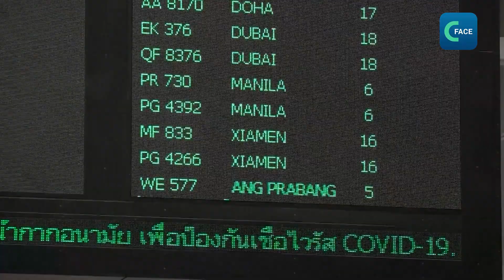ประเทศไทยต้อนรับนักท่องเที่ยวจีนกลุ่มแรกหลังจากจีนผ่อนคลายมาตรการโควิด-19 (พากย์ไทย)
ประเทศไทยต้อนรับนักท่องเที่ยวจีนเที่ยวบินแรกที่เดินทางมาถึงสนามบินสุวรรณภูมิ หลังจากจีนผ่อนคลายมาตรการโควิด-19 เที่ยวบินนี้มาจากเมืองเซียะเหมิน มณฑลฝูเจี้ยน มีผู้โดยสารประมาณ 200 คน
ในปีค.ศ. 2019 ประเทศไทยต้อนรับนักท่องเที่ยวต่างชาติเกือบ 40 ล้านคน โดยมากกว่า 11 ล้านคนมาจากประเทศจีน นายอนุทิน ชาญวีรกูล รัฐมนตรีว่าการกระทรวงสาธารณสุข กล่าวว่า นักท่องเที่ยวจีนมีความสำคัญกับอุตสาหกรรมการท่องเที่ยวไทยอย่างมาก โดยการกระทรวงคมนาคม กระทรวงการท่องเที่ยวและกีฬา และกระทรวงสาธารณสุข ยินดีที่จะได้ต้อนรับนักท่องเที่ยวจีน โดยประเทศไทยให้ความสำคัญกับเรื่องสุขภาพทั้งของคนไทยและนักท่องเที่ยว
ขณะที่นายยุทธศักดิ์ สุภสร ผู้ว่าการการท่องเที่ยวแห่งประเทศไทย กล่าวว่า เที่ยวบินแรกที่มาจากเซียะเหมิน มีผู้โดยสารเกือบเต็มลำ เป็นสัญญาณการฟื้นตัวของการท่องเที่ยว หลังจากนี้จะมีการเพิ่มเที่ยวบินเพื่อรองรับนักท่องเที่ยวจีนมากขึ้น
ขณะที่นักท่องเที่ยวชาวจีนบอกว่า รู้สึกโล่งใจและตื่นเต้นกับการเดินทางที่ไม่ต้องมีการกักตัว
การท่องเที่ยวแห่งประเทศไทยคาดว่า ปีนี้จะมีนักท่องเที่ยวจากจีนประมาณ 300,000 คน มาเที่ยวประเทศไทยในไตรมาสแรก และตลอดทั้งปี น่าจะมีนักเที่ยวจีนมาเที่ยวประเทศไทยกว่า 5 ล้านคน